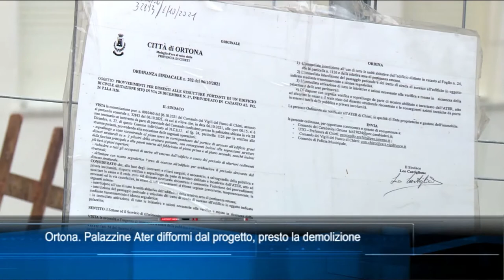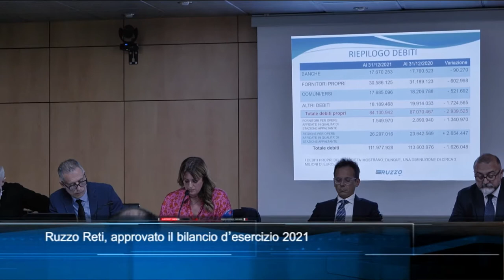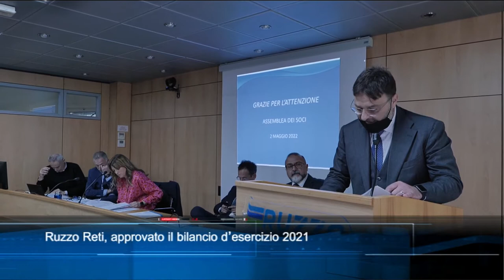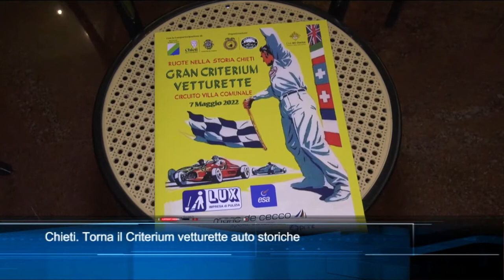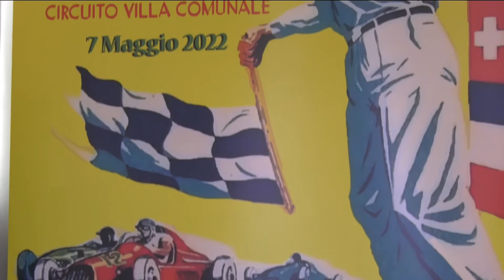TgSei edizione delle 14 di martedì 3 maggio 2022